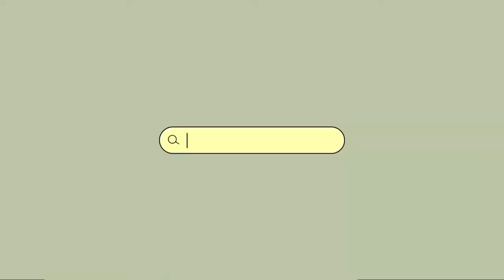Sinulog 2022!! Pit Señyor!! 🎉❤️ || Altar Server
Happy Feast Day of Sr. Sto. Niño!!! ❤️❤️❤️